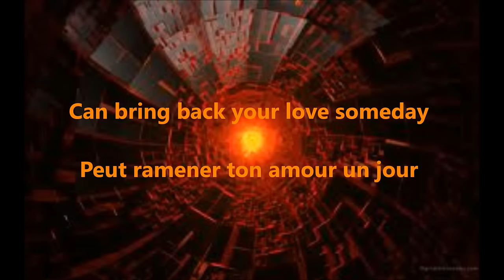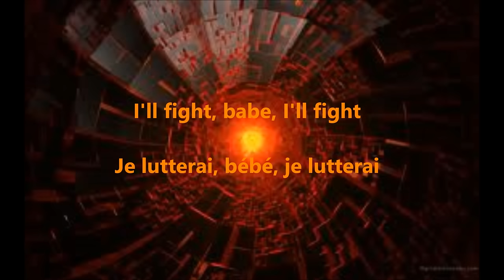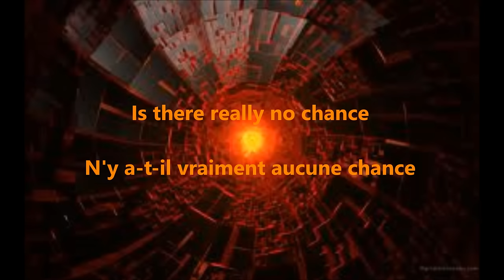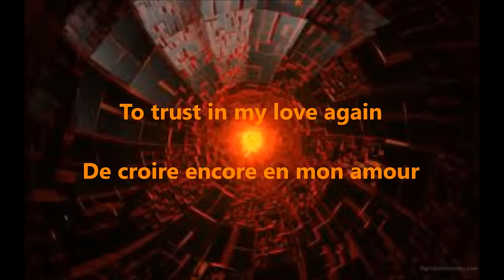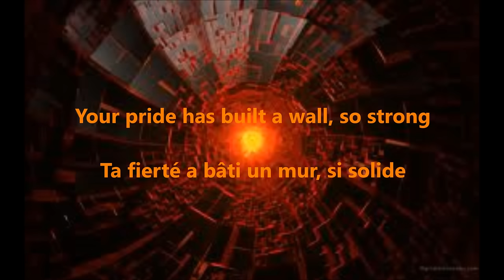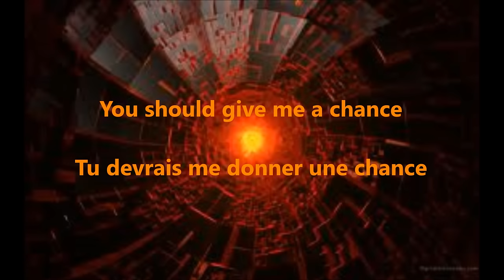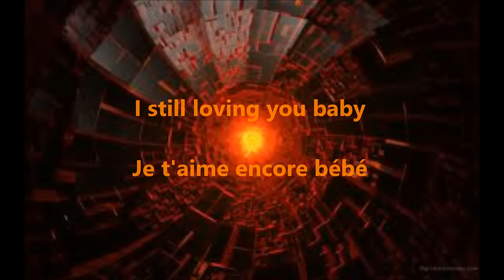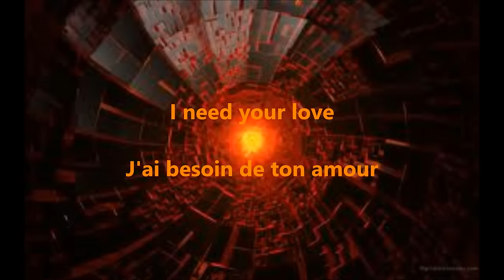Scorpions - Still Loving You [Lyrics + Traduction Française]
Aimez, partagez, et commentez, svp !
La version est celle de l'album Comeblack "2011" !